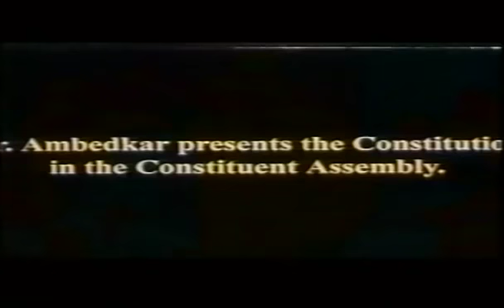Presenting "Constitution Of India" || Speech Of Dr.Ambedkar || Siddharth Academy™9913512801